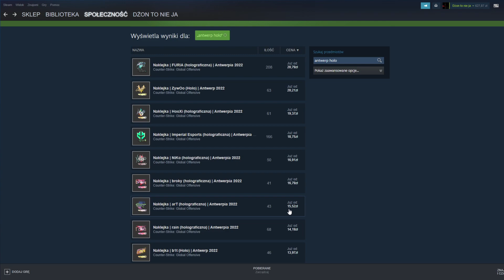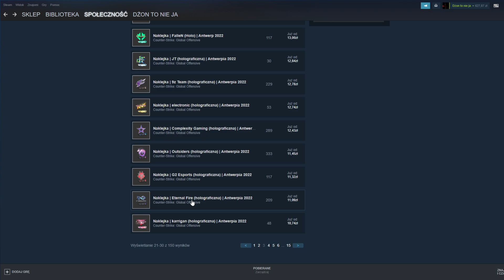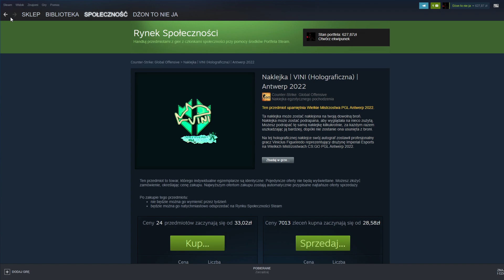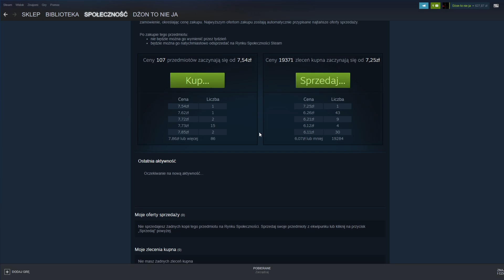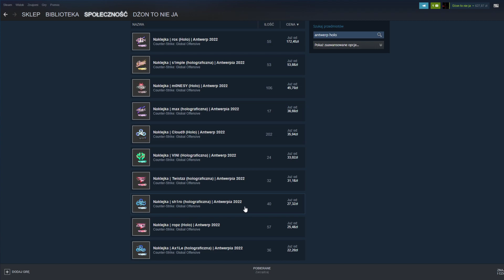No fajny jest ten Antwerp dosyć